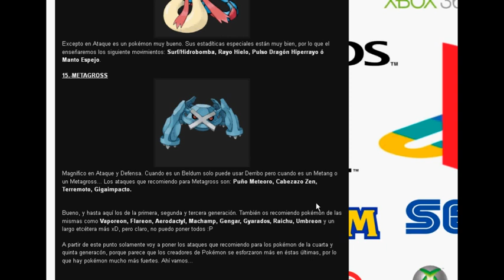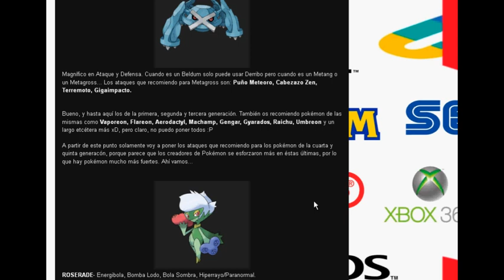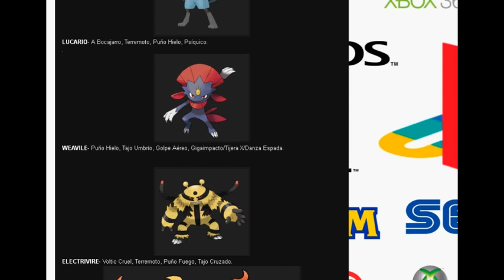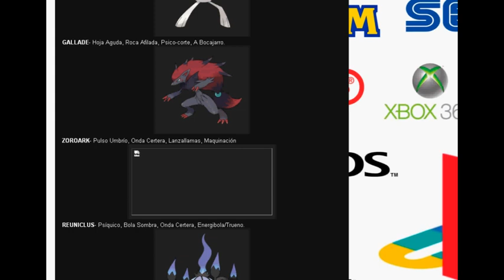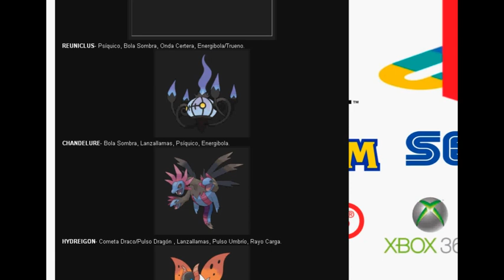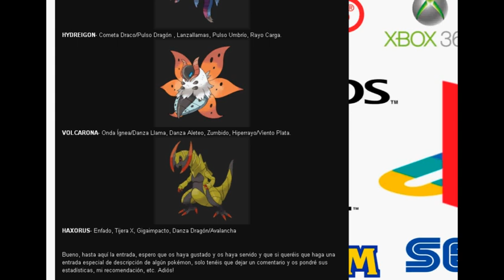LOS MEJORES POKEMON PARA UN EQUIPO 10!! [Parte 2]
➜Aqui teneis el resto de la lista y espero que os guste y que os sirva para vuestros equipos!!! Si os a gustado no olvideis dejar un buen like y seria increible llegar a 10 Likes!! Un abrazo y saluditoos!!